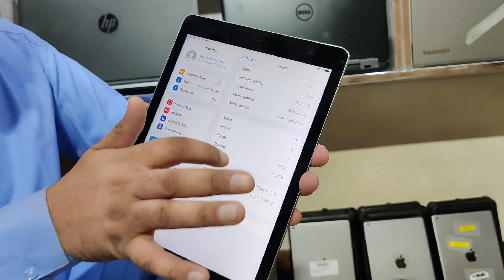Ijaz laptop wear house | ipad & laptop in just 7000 | laptop whole sale market | container market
In this video our team visit ijaz laptop wear house in Lahore.
Address :  bedian road chaman ice cream bank islami panorama or masjid wali gali lahore pakistan.

Like Facebook :

Cover Topic :-
1- New chor bazar in lahore
2- Container market at ahore
3- non costom products on half price
4- Container market in lahore
5- Daroghawala container market
6-  wholesale market
7- Chor bazar lahore location
8- Cheap Market in lahore
9- Pakistan Largest chor bazar
10- Cheapest Imported kitchen accessories
11- DHL and amazon maal in pakistan
12- Low prices toys market
13- Pakistan kabar market
14- Chor Bazar Lahore
15- Cheap Electronics products
16- Cosmetic wholesale market
17- Electronics wholesale market
18- sasta chor bazaar in lahore
 sunday laptop bazar
,laptop itwar bazar,
Azeem vlogs family

ipads
tablets
mcleod road lahore
laptop
itwar bazar
hall road lahore
shopping guide
shopping laptops sunday bazaar
laptop starting from 3500
cheapest laptops
cheap laptop baza
cheap laptop in pakistan
laptop chor bazar
sasta laptop
لیپ ٹاپ اتوار بازار
hp laptop prices in pakistan
used laptop price in pakistan
laptop itwar bazar lahore
laptop sunday bazar in lahoreapple,
business ideas
lenovo
dell
gaming laptop
best laptop 2021
hp
acer
best laptop
urdu